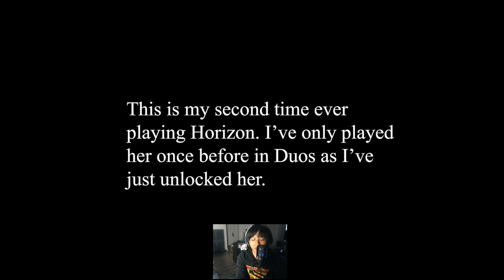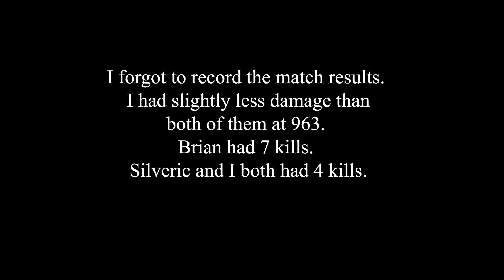[Apex Legends] A Zero G Victory (w/Silveric and Brian)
I'm making fun of them a little since people seem to ignore me unless I raise my voice, then they tell me I yell :/